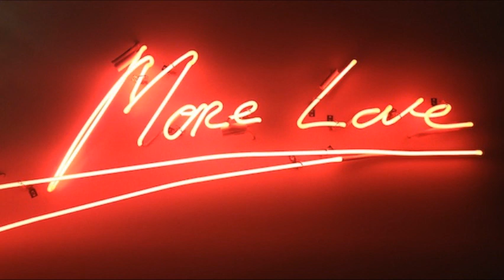♥ Solo Tu ♥ (Savage Cover)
Composición: Roberto Zanetti
Adaptación: Juan Narciso